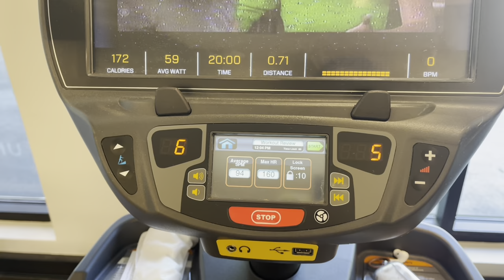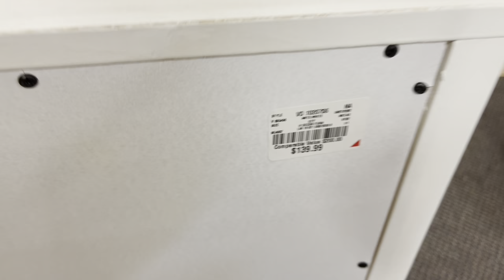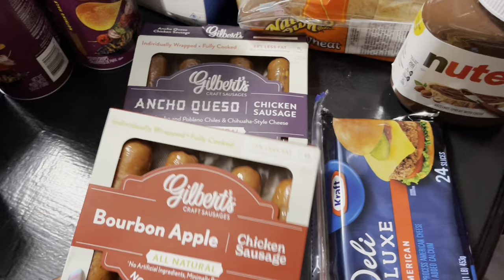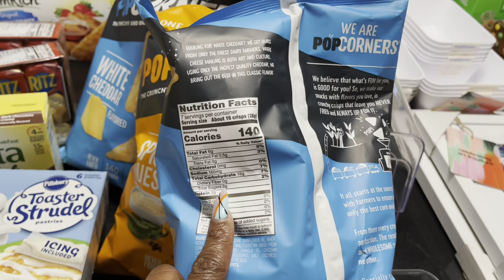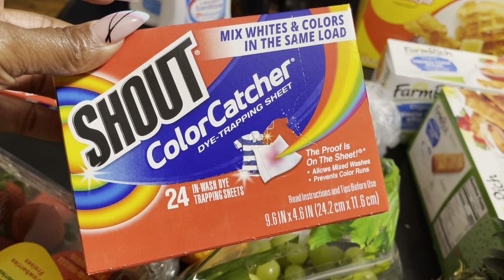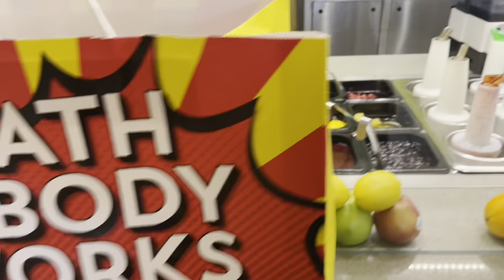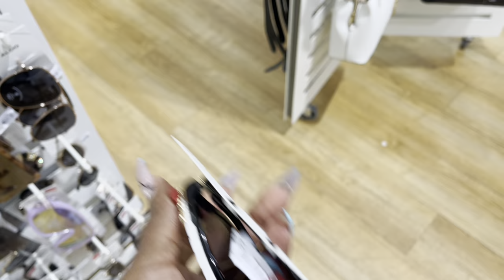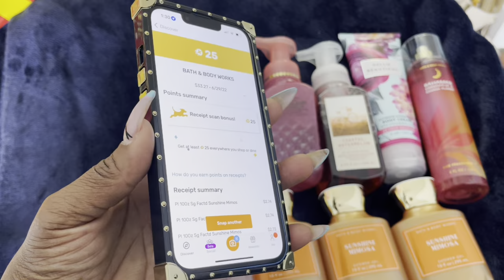GET IT ALL DONE VLOG EDITION, RUNNING ERRANDS, DOCTOR VISIT, TARGET, KUHN'S GROCERIES, APPLE STORE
Hey Beautiful People! In today's video, I run some errands after work, as well as head to the doctors, do some shopping, groceries and much more. I even go to the Apple store and bath and body works. Much Love, Von

FETCH REWARDS: USE CODE - TF6NQ

CLUBHOUSE: ShyvonneMelanie

SOCIAL MEDIA